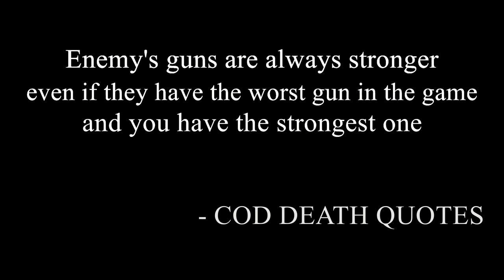Modern Warfare Is a Bad Game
And this was only the clips that I had recorded, there are many more moments that wont see the light of day.

This video Includes Bullets that don't go where you aim, enemies with better guns than the best guns in the game, and more straight up bullshit.

Modern Warfare is a Bad Game single version coming soon if you guys want me to upload the song on its own, not that any of you actually care. My statistics say that most people only ever watch the first 30 seconds my videos so I suppose I just don't know what you guys want but hey ho, its my channel so fuck you.